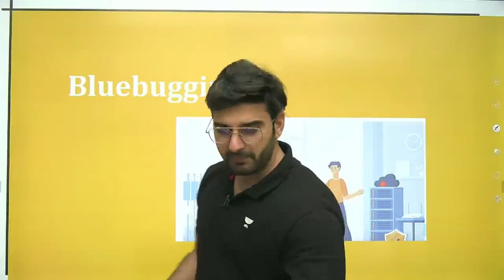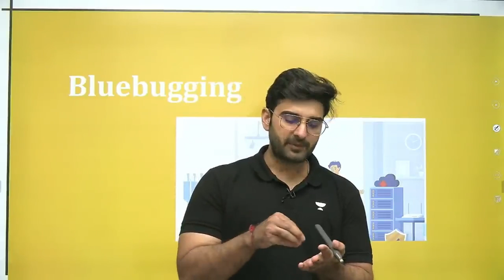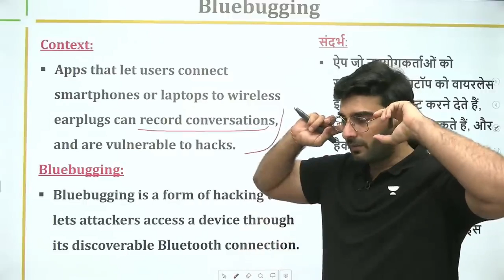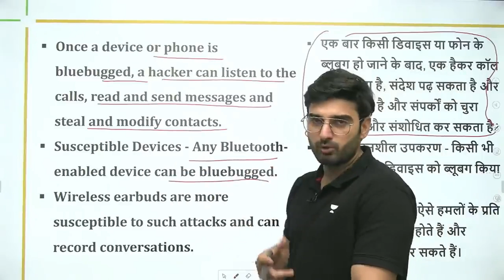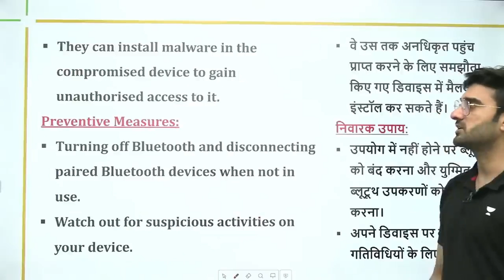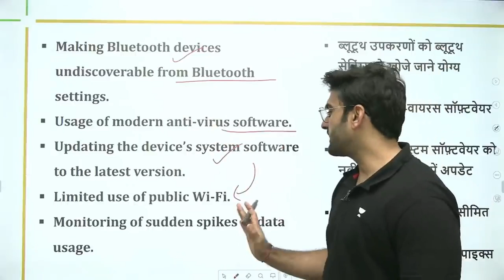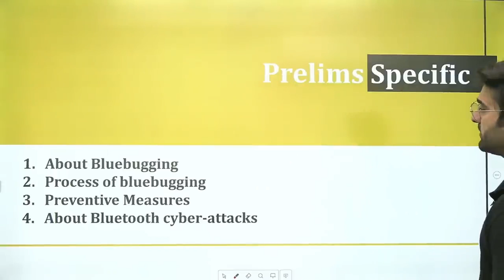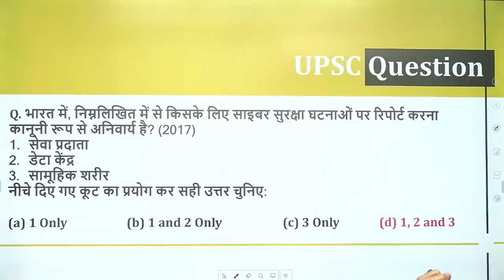What is Bluebugging ? How is it used to Hack Bluetooth Enabled Devices? Learn with Sumit Rathi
In this session, we will be discussing What is Bluebugging ? and how is it used to Hack Bluetooth Enabled Devices. So if you are looking to Crack UPSC CSE/IAS then this is the video for you.

He is well known for Current Affairs, Geography, Economics

You can enroll to Unacademy Subscription and get the following benefits:
1. Learn from your favourite teacher
2. Dedicated DOUBT sessions
3. One Subscription, Unlimited Access to Live Online Classes and Videos
4. Real-time interaction with best-in-class teachers
5. You can ask doubts in live online classes
6. Limited students in each Class
7. Download the videos & watch them offline